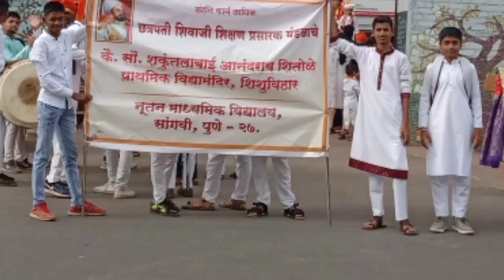ll पालखी सोहळा२०२३-२४ll